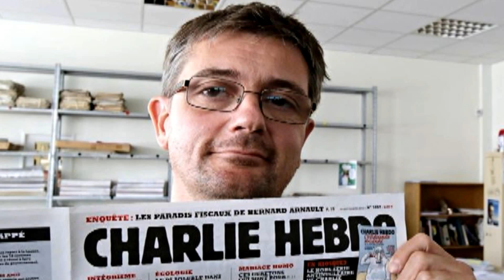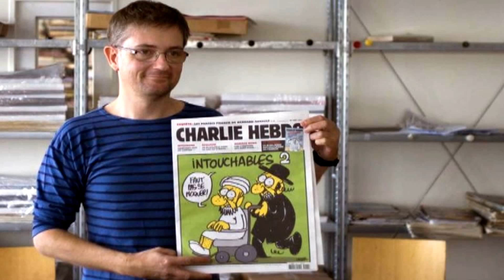The Wise Words Of A Free Speech Martyr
Clip from the Wednesday, January 7th 2015 edition of The Kyle Kulinski Show, which airs live on Blog Talk Radio and Secular Talk Radio monday - friday 4-6pm Eastern.